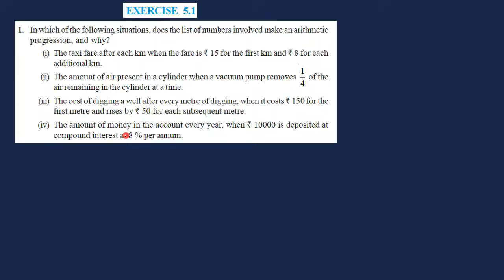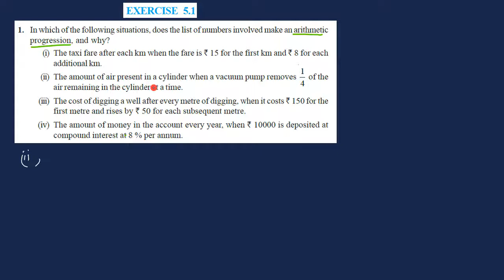Ex 5.1 Q1 Arithmetic Progression class 10 | Ncert Solution